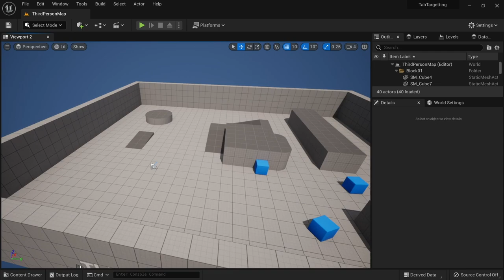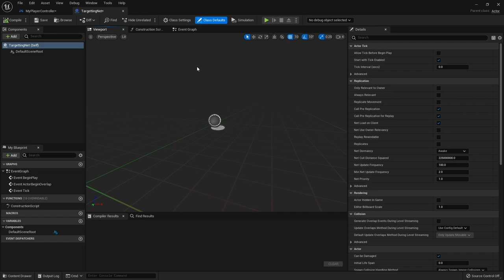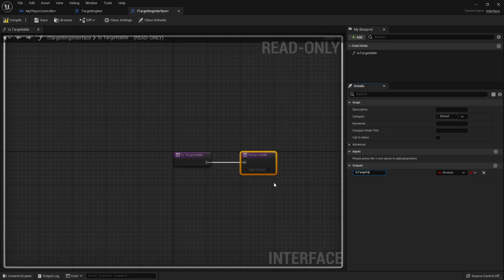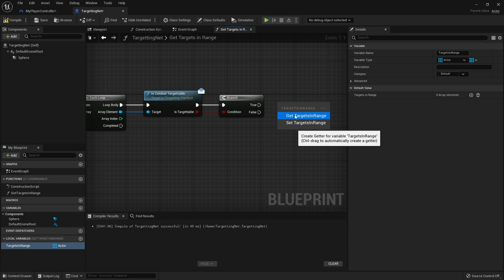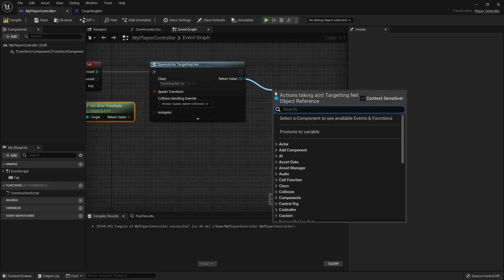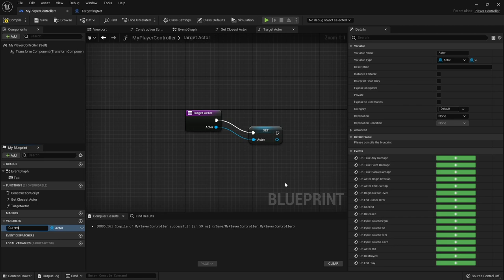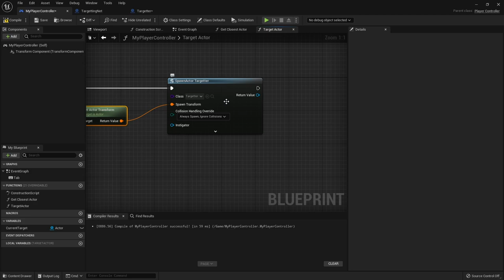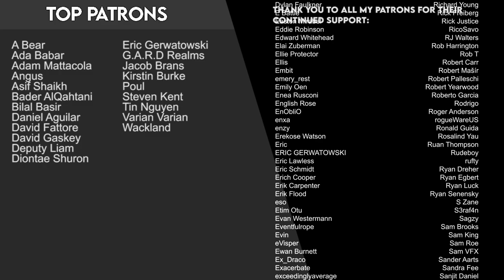Unreal Engine 5 Tutorial - Tab Targeting Part 1: Targeting System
In this video tutorial series we will be going through how to create a version of tab targeting.

In Part 1 we first have to setup our targeting system so we can then later make switch targets with a press of a key.